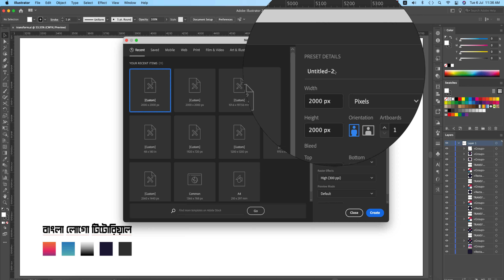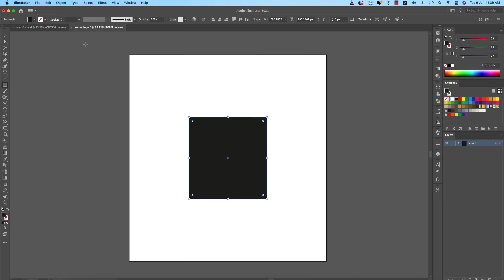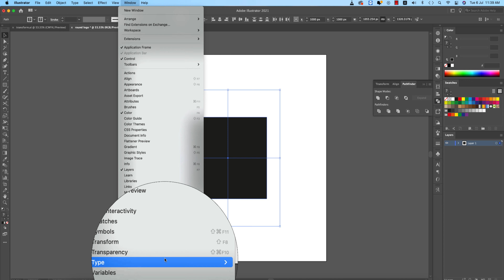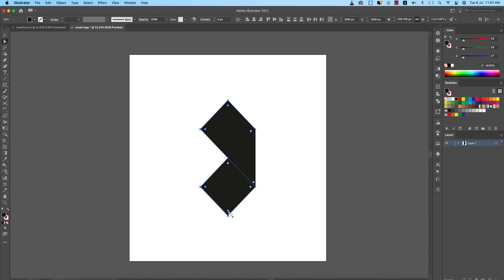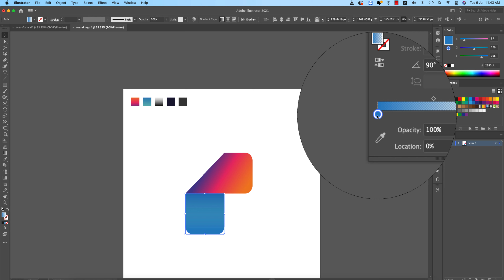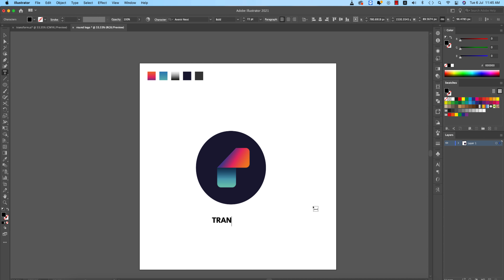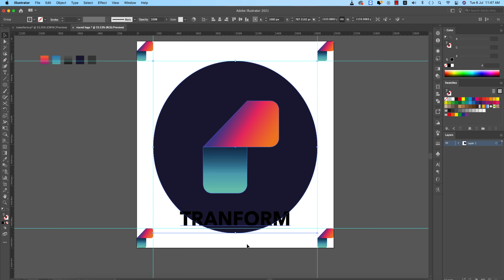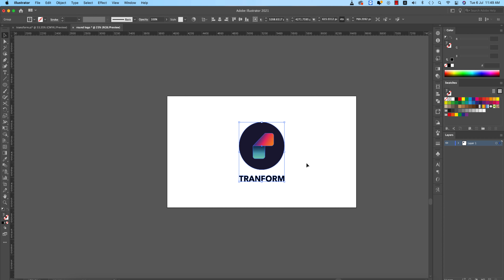Illustrator Bangla Tutorial: Logo Design Process & Measurement | বাংলায় লোগো ডিজাইন টিউটোরিয়াল